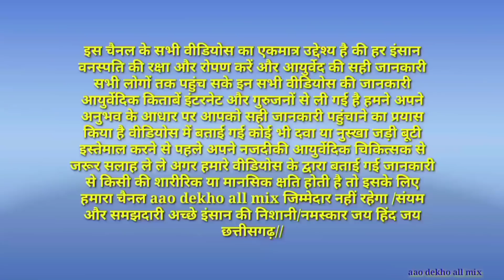मुंह में जो भी चूसता है सांड जैसा बन जाता है करोड़ों शुक्राणु पैदा हो कर निखर जाता है//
नमस्कार दोस्तों स्वागत है आप सभी का हमारे यूट्यूब चैनल aao dekho all mix में आज की विडियो मे रसभरी पौधा की फल कीऔषधि प्रयोग बताऊंगा मुंह में जो भी चूसता है सांड जैसा बन जाता है करोड़ों शुक्राणु पैदा हो कर निखर जाता है